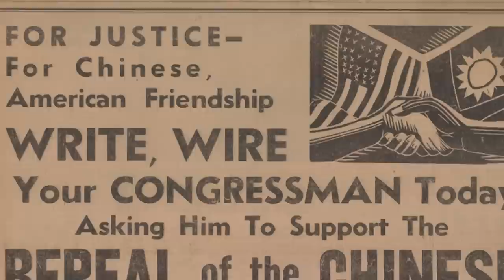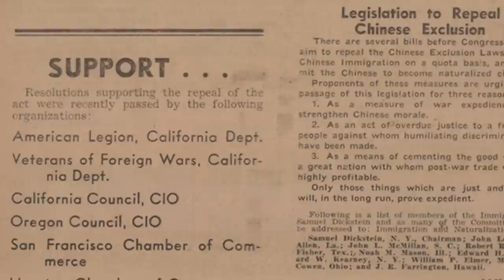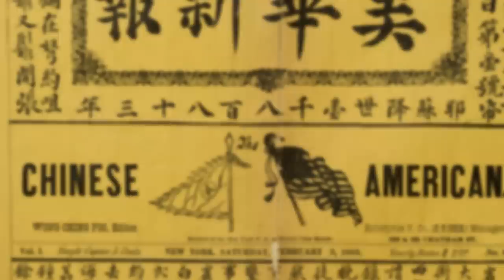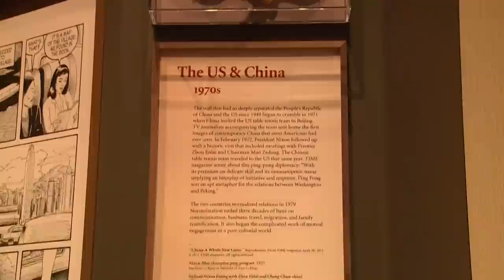Uncovering the Chinese Roots of American History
This fall through next spring, the New York Historical Society is presenting Chinese American Exclusion/Inclusion, a major exhibition exploring the Chinese American experience since the earliest trade relations between the US and China up to the present. SinoVision Journal reporter Lani Nelson has the story.